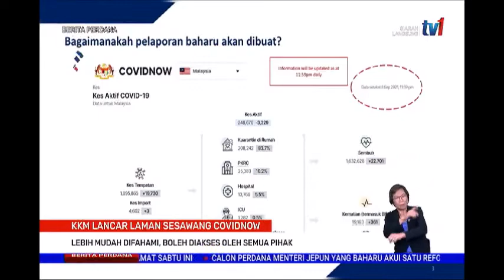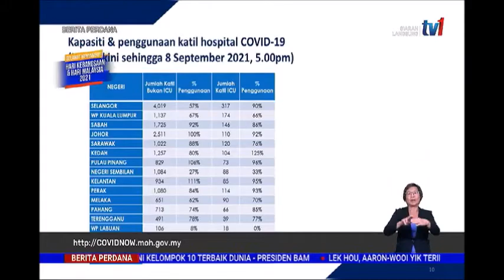COVID19 | KKM Lancar Laman Sesawang COVIDNOW Lebih Mudah Difahami